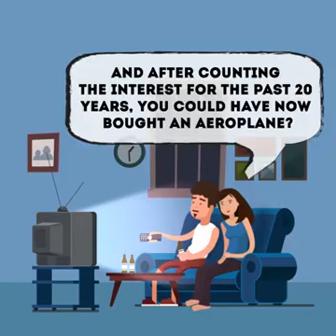do you drink